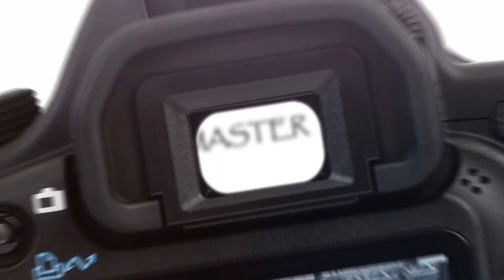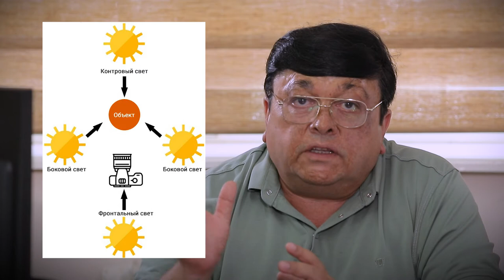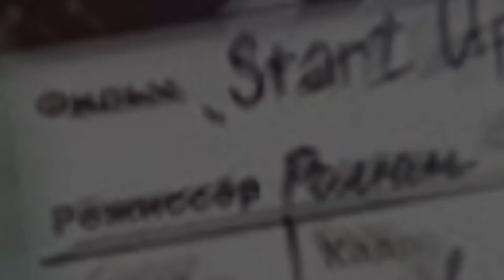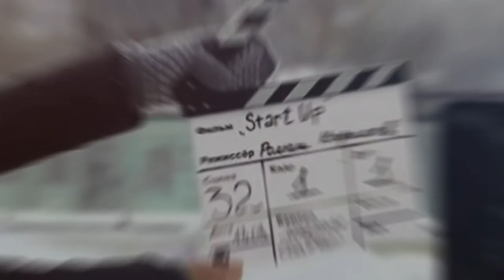KINO OPERATORLIK 4-DARS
O'zbekistonda birinchi videoblogerlar va videomontajorlar haqida blog